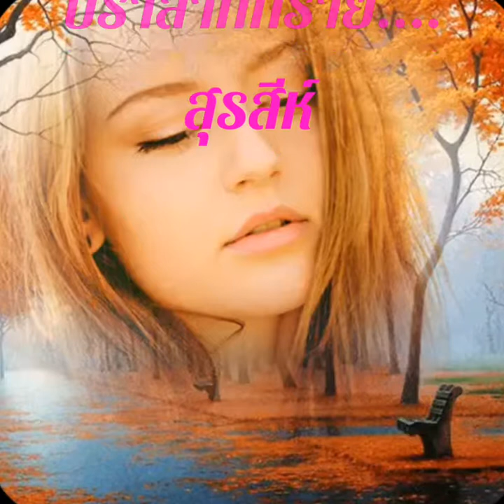30 พฤศจิกายน ค.ศ. 2018